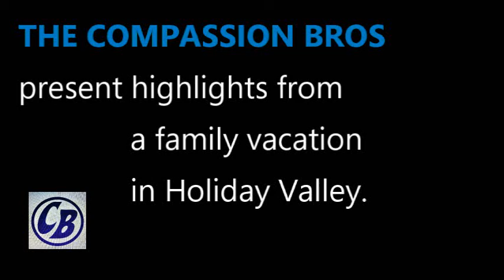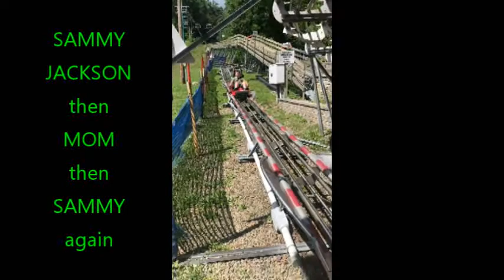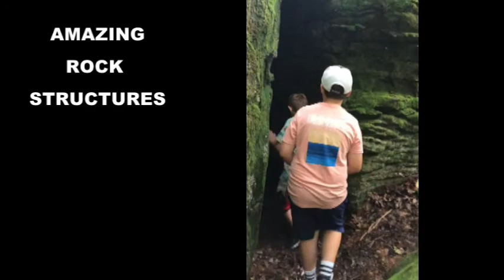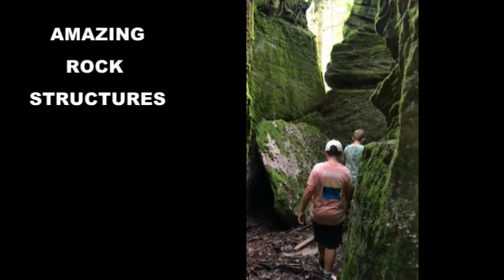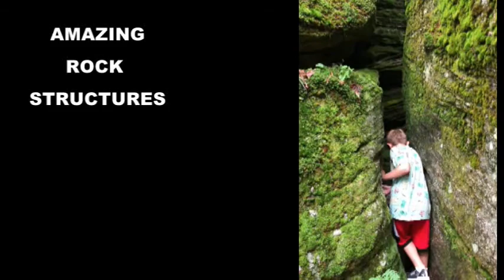Compassion Bros on Vacation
Skit Lift, Zip Lines, Roller Coaster, Amazing Rock Structures
Location:  Holiday Valley, Ellicottville, NY